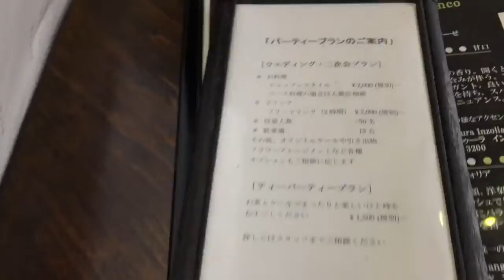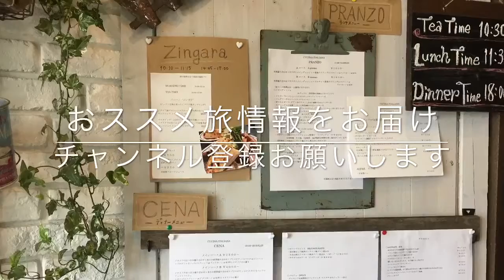【那須】絶景カフェ「Borageボリジ」おススメカフェ！愛犬も！ペアシートも！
那須の気持ちのいいカフェ
「Borageボリジ」がおススメのポイント

テラス席が気持ちいい！
星つきレストランで修行したシェフの美味しい料理！
カップル向けペアシート、グループ席、愛犬との席も！